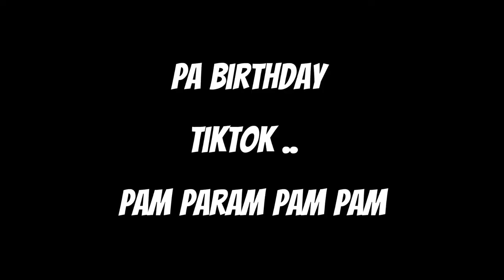Birthday come around every year, but unique friends like you guys come once in a lifetime.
"Give thanks for a little and you will fine a lot" Thanks for the friendship. Happy birthday to me, 01/31